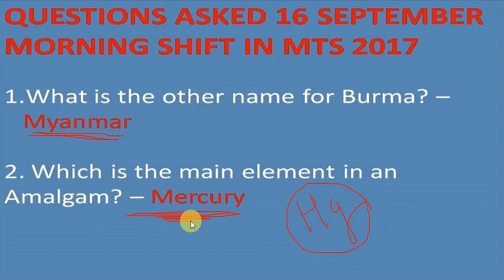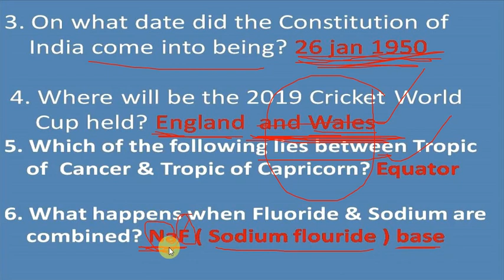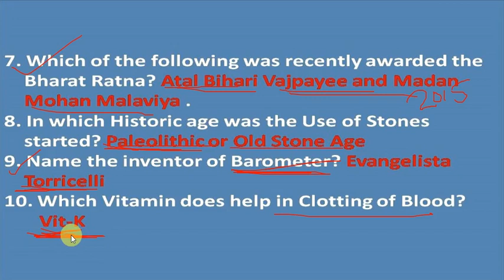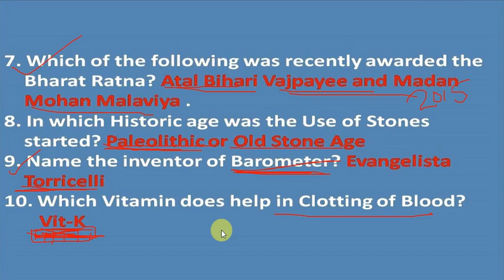SSC MTS 16 SEPTEMBER MORNING SHIFT PAPER SOLUTION AND ANS ll GK UPDATE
HELLO GUYS ,
check your and with these solution . it is general awareness paper solution i will upload other subject solution as soon as possible .